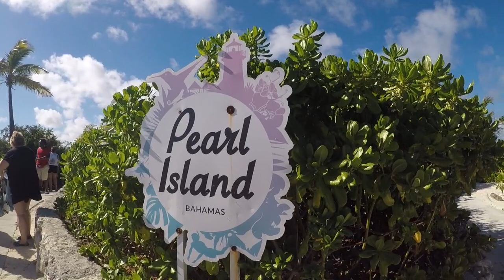BAHAMAS-PEARL ISLAND 2018-OASIS OF THE SEAS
This video is about BAHAMAS-PEARL ISLAND 2018-OASIS OF THE SEAS